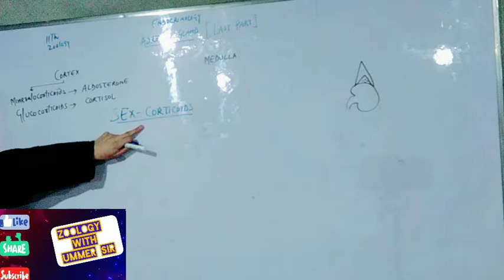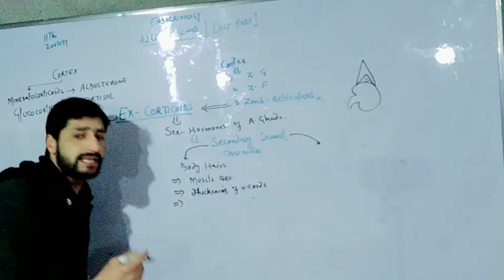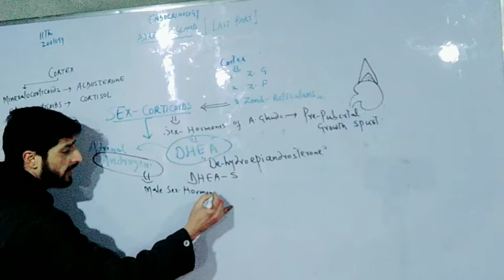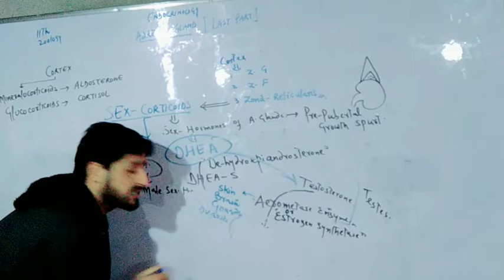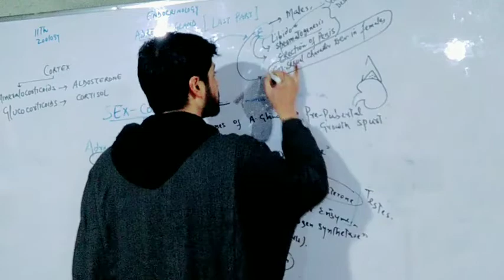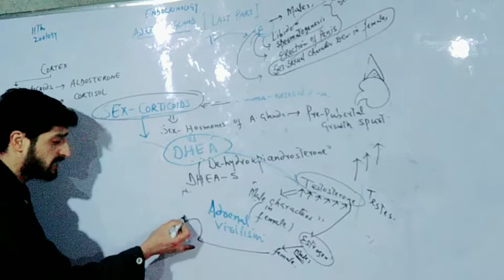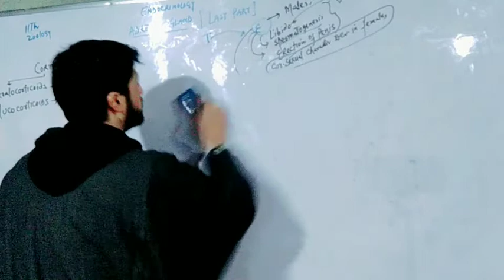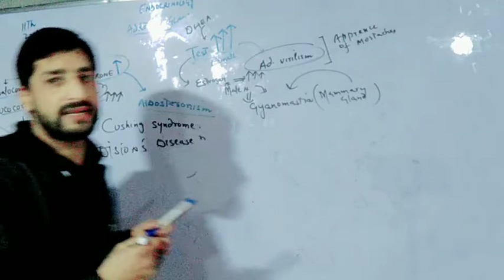ADRENAL CORTEX (Sex Corticoids) Class 11th